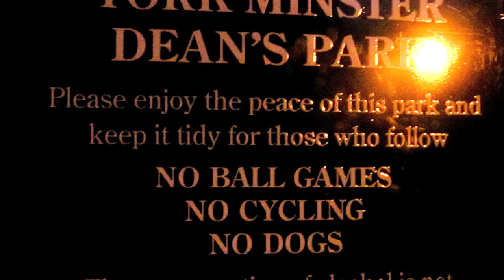Night Walk York - images and music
Back from my reccy in York with Simon (pictured, see if you can spot him!) of Lantern music for Nightwalk York. These are some images I took, and a short excerpt of the music Lantern have been working on for it. Today through to Friday is writing and recording, and I shall release a teaser trail after the 18th... Exciting stuff!

To find out more, and to attend NightwalkYork, follow the hashtag, visit the and join/invite people to the facebook event

Nightwalk, York will be written, edited and performed by Hannah Nicklin, with music by Lantern Music. The soundwalk is produced by The Arts Collective on behalf of York Theatre Royal's Takeover Festival & York City Council's Illuminating York.